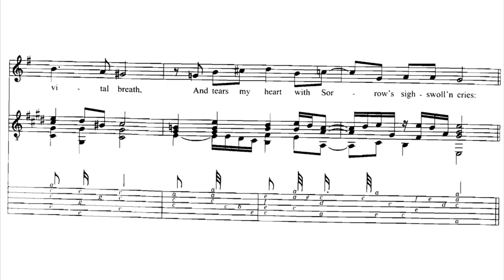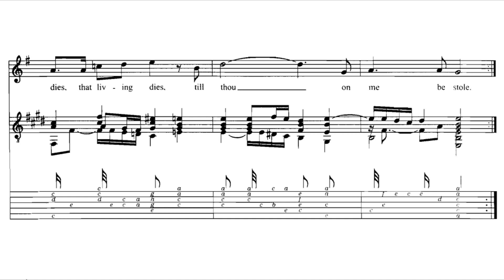John Dowland - Come heavy sleep (score video)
From The First Book of Songs or Ayres (1597)
Marina Drobyshevskaya - soprano
Pavel Bortnik - guitar
If you enjoy my work you can by me a coffee